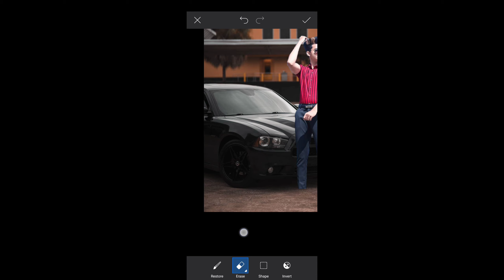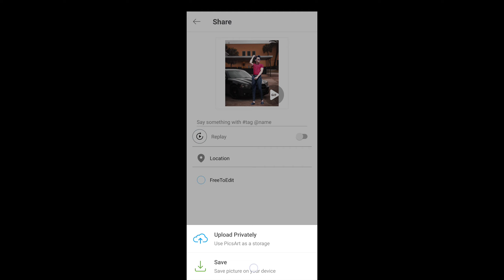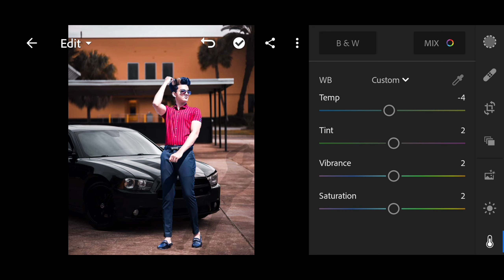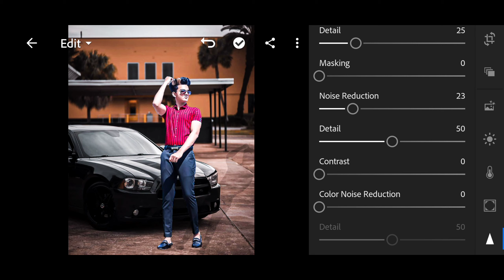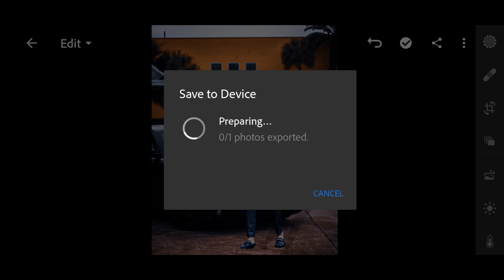Lightroom Orange effect photo editing 🔥 | mob Editiez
If you want to Editing your pics like that please send me your pics on Instagram for free 😉😉😊

Used App:-
1.lightroom:-
2.picsart:-
3.snapseed:-
4.sketch book:-

1. Kinemaster